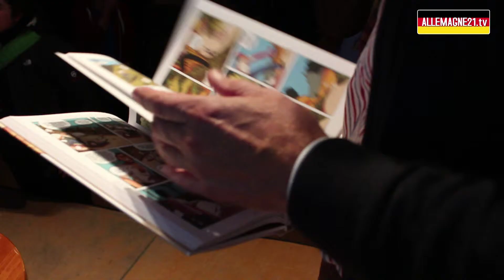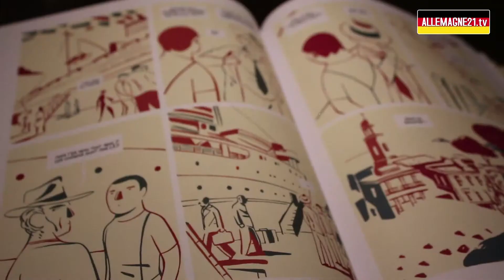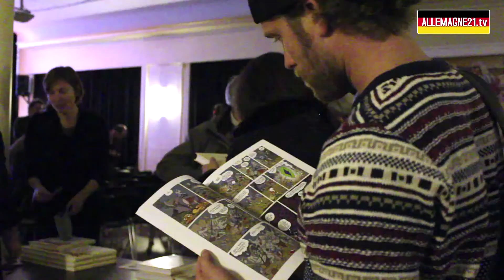Come Prima - Alfred, dessinateur et auteur français présente son livre.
A l’institut Français de Berlin le 27 octobre 2014, Alfred dessinateur et auteur de « Come Prima » (Comme jadis),  est venu nous présenter son livre à l’occasion de la sortie de la version allemande par la maison d’édition Reprodukt.
« Come Prima » a reçu en janvier 2014 le prix du meilleur album lors du Festival international de la BD d'Angoulême.
En France, vers la fin des années 50, la mort de leur père conduit Fabio et Giovanni à se retrouver pour la première fois, dix ans après leur séparation. À bord d'une minuscule Fiat 500 commence le voyage des deux frères vers l'Italie, afin que le père repose dans son pays natal. Leur voyage est rempli de tensions, de silence et de souvenirs. Chaque kilomètre qui les rapproche de l'Italie, les rapproche également l'un de l'autre et leur permet de dresser ensemble le portrait de leur père. Progressivement, des non-dits remontent à la surface. Les non-dits de tous ces événements, qui, plusieurs années auparavant avaient amené les deux frères à se séparer.